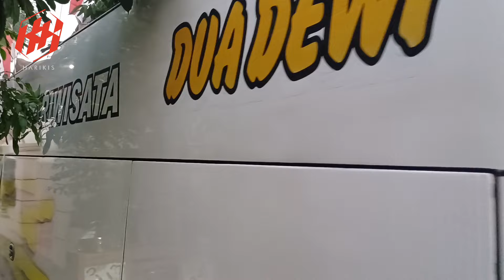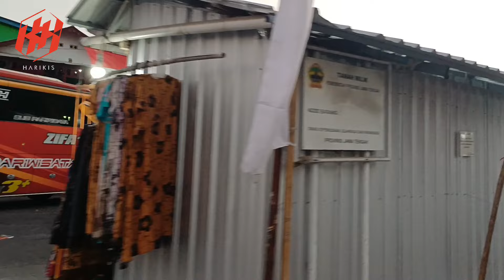Pandanaran Cemetery in Bayat District, Klaten City is Overflowing in the Month of Suro